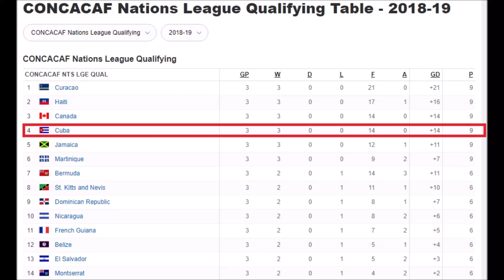Luis Paradela - Forward - Cuba - 1997